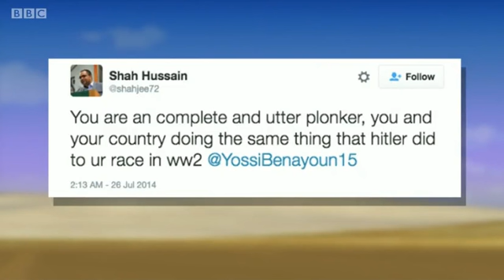Councillor Husssein on BBC Daily Politics Show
Suspended Labour Councillor Shah Hussain, who tweeted that 'You are a complete and utter plonker, you and your country doing the same thing that Hitler did to ur race in WW2' to an Israeli footballer, has gone on the BBC's Daily Politics program to defend himself and claims it's all 'a witch hunt'.